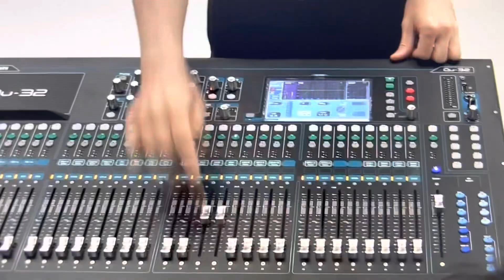Stunned students' reactions to the capabilities of the Allen & Heath QU-32 digital mixer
I found the linked channels faders feature dope too! Just some alien technology coming to us right from the future!